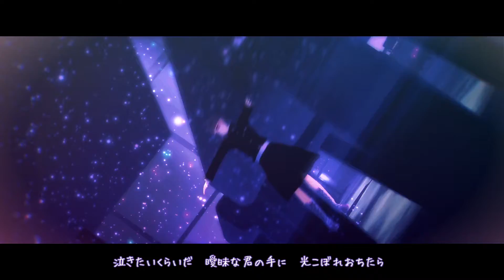【鬼滅のMMD】うそつき（栗花落カナヲ）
ニコニコ動画へ公開した動画の転載です。